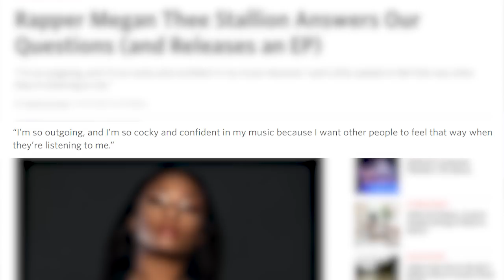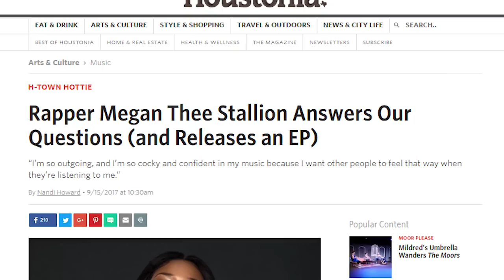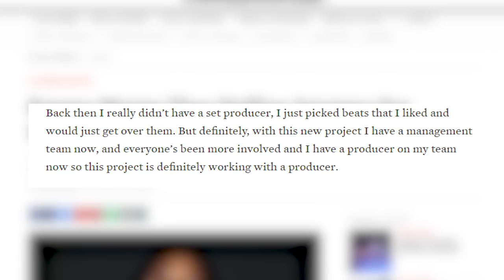Megan Thee Stallion Makes Moments | Why She Will Blow Up